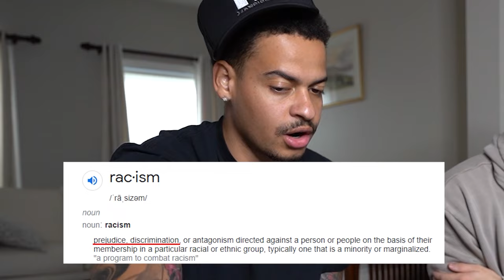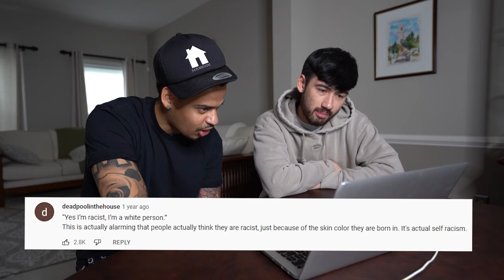Are You Racist?